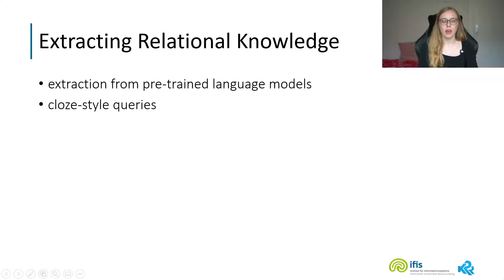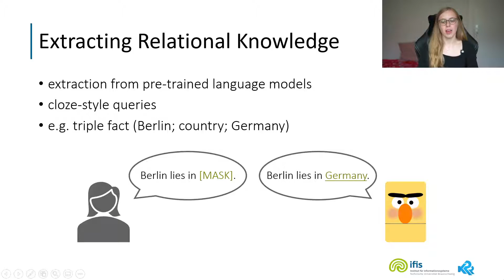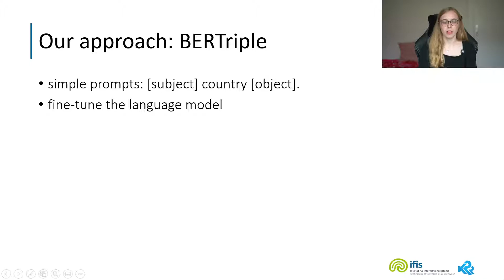AKBC 2021: Paper: Prompt Tuning or Fine-Tuning: Investigating Relational Knowledge in Pre-Trained LM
Prompt Tuning or Fine-Tuning - Investigating Relational Knowledge in Pre-Trained Language Models
Leandra Fichtel, Jan-Christoph Kalo, Wolf-Tilo Balke.

TL;DR
Achieving superior cloze-style fact extraction performance with adaptive fine-tuning on language models

Extracting relational knowledge from large pre-trained language models by a cloze-style sentence serving as a query has shown promising results. In particular, language models can be queried similar to knowledge graphs. The performance of the relational fact extraction task depends significantly on the query sentence, also known under the term prompt. Tuning these prompts has shown to increase the precision on standard language models by a maximum of around 12% points. However, usually large amounts of data in the form of existing knowledge graph facts and large text corpora are needed to train the required additional model. In this work, we propose using a completely different approach: Instead of spending resources on training an additional model, we simply perform an adaptive fine-tuning of the pre-trained language model on the standard fill-mask task using a small training dataset of existing facts from a knowledge graph. We investigate the differences between complex prompting techniques and adaptive fine-tuning in an extensive evaluation. Remarkably, adaptive fine-tuning outperforms all baselines, even by using significantly fewer training facts. Additionally, we analyze the transfer learning capabilities of this adapted language model by training on a restricted set of relations to show that even fewer training relations are needed to achieve high knowledge extraction quality.